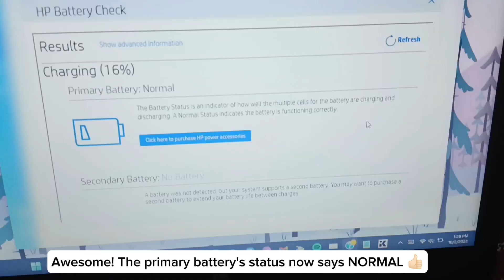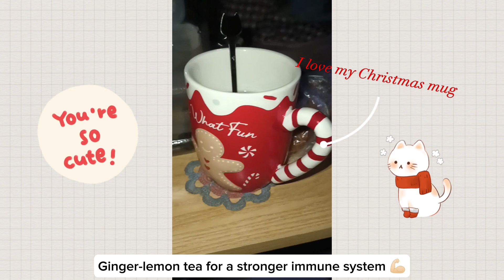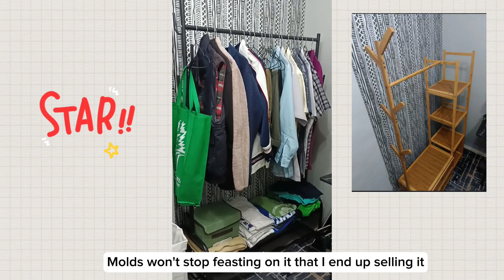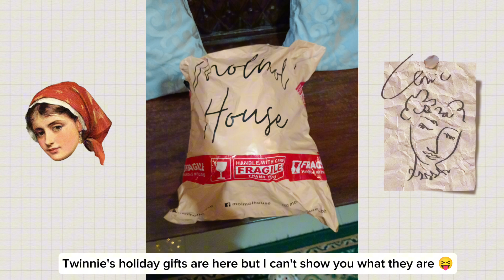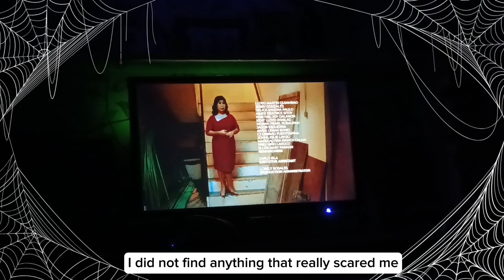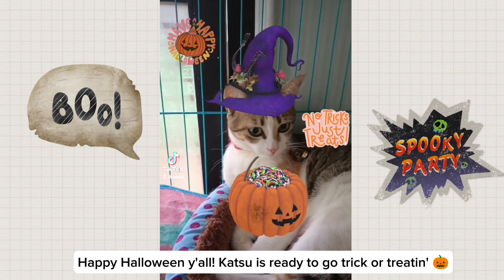Hallow October | Xes Zki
As the year 2023 drew to a close, it seemed to move at an astonishing speed, much like a bullet train racing towards its final destination. I  couldn't help but marvel at the whirlwind of activities that had filled the month of October. In the blink of an eye, the year was coming to a close, leaving me with a sense of both accomplishment and a yearning for a little more time to savor the moments that had rushed by. The year had been a whirlwind, and I was left with memories of a fast-paced journey through the seasons of life.

Au Revoir October!